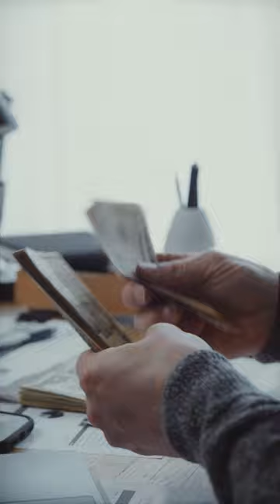How Much Will It Cost To Watch All England Matches During The World Cup?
England will be hoping to make it to the finals of this year’s World Cup.
After their performance in the last World Cup and Euros, fans are optimistic that they can bring home the title.

If they are to make it to the final, supporting them all the way won’t come cheap, with fans looking at a total cost £20,000.

That's crazy. But it’s not even the highest cost among the nations represented.

Fans of France and Brazil will pay hefty sums of £26,090 and £25,631 if they make it to the final.

Would you pay this much to watch your country play in the World Cup?